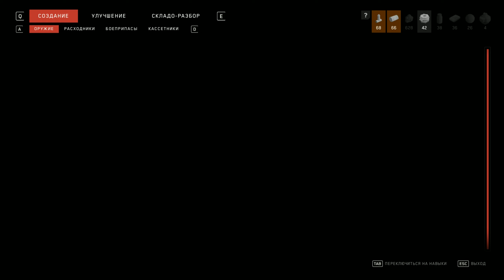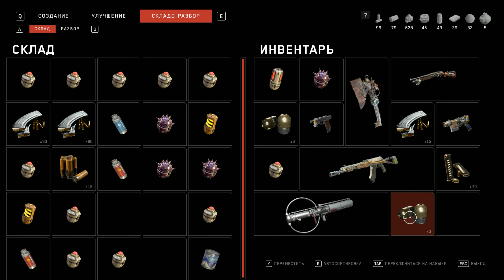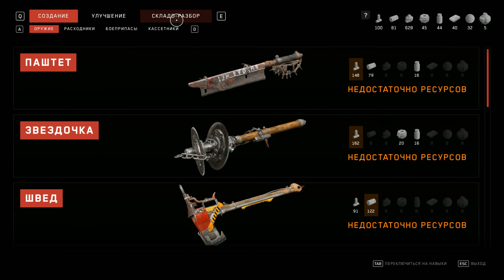НАТАААААААШЕНЬКА ХОЧЕТ ЛЮБВИ ► Atomic Heart #15